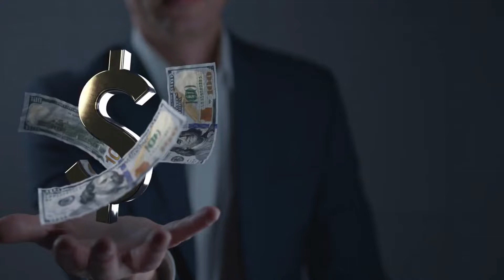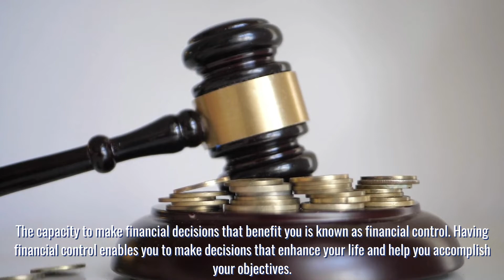Learn To Control Your Money - Money Tricks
I would like to go on a remarkable journey with you. It is a journey of discovering in which we search together for answers and knowledge to life’s most important financial questions.
Here is the first piece of advice.
“You must gain control over your money, Or the lack of it will forever control you.”  Dave Ramsey.
When it comes to our finances, many of us believe that we are at the mercy of destiny. Despite our best efforts, we never seem to improve. We can wonder why some people appear to manage their money effectively while we continue to struggle. The reality is that managing your finances effectively is one of the most important aspects you can do for your financial future.
The capacity to make financial decisions that benefit you is known as financial control. Having financial control enables you to make decisions that enhance your life and help you accomplish your objectives. Additionally, it provides you the authority to decide what matters to you and how to allocate your resources.
It is important to have financial control for a variety of reasons. For instance, when you are in charge of your finances:
*You may achieve your financial objectives while saving for the future.
*You can manage your debt more effectively and pay it off more quickly.
* Both now and in retirement, you can afford to live the way you want.
* You can increase your money by making smart investments.
How to take control of your money?
There are numerous things you can do to take control of your money and improve it. Here are some clues:
1. Keep an eye on your spending.
You may choose better ways to use your money if you know where it is going.
2. Make a budget and follow it.
You can maintain control over your spending and accomplish your financial objectives by using a budget.
3. Get Your Debt Down.
A key barrier to gaining financial management is debt. Make a plan to pay off your debt as soon as feasible as a starting point.
4. Invest in yourself.
You can earn more money and reach your financial objectives more quickly with education and training.
You can gain financial freedom and retake control over your money. Although it won't happen instantly, you may start making little changes today that will add up over time.
I hope that this video has provided you with some starting points.